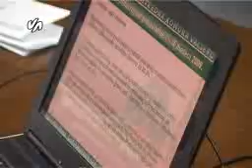Legalizacija objekata 17 11 Branka Jevtic